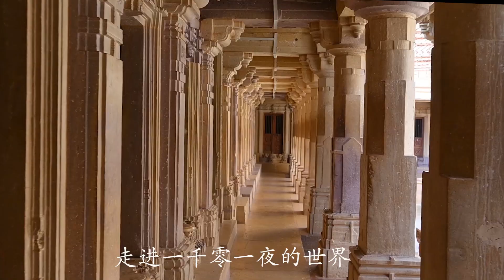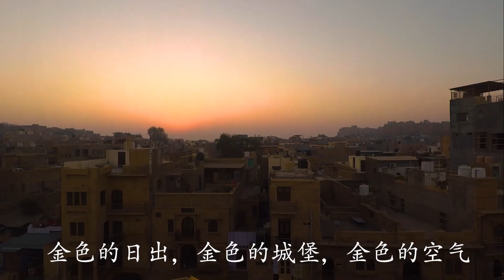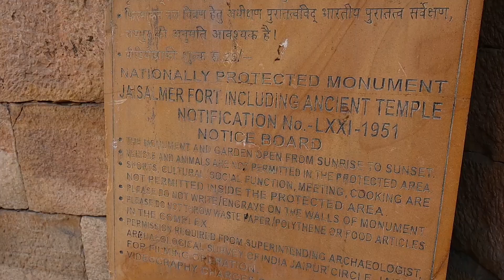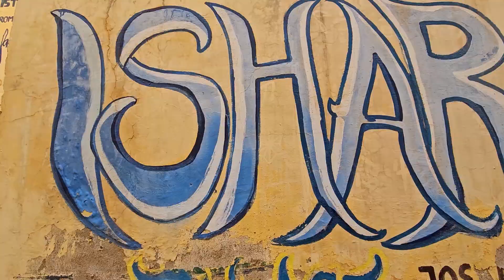Jaisalmer et La Forteresse Dorée